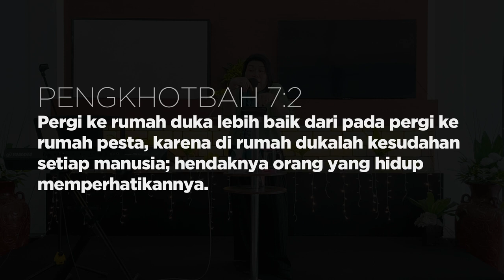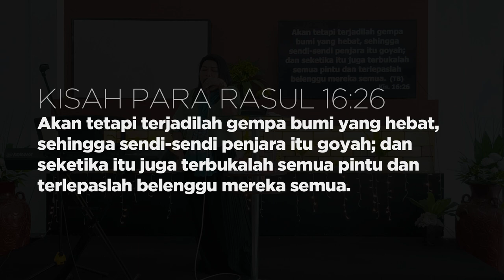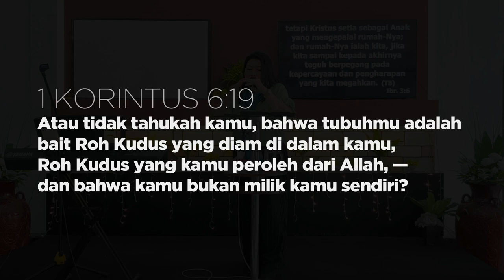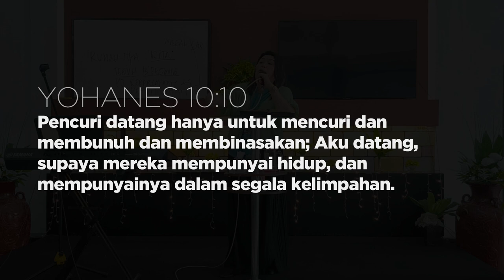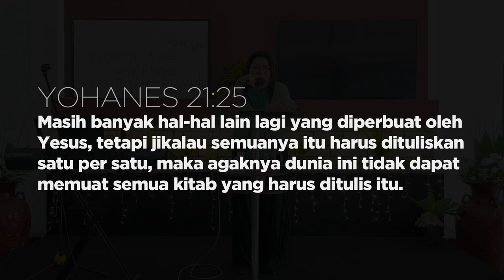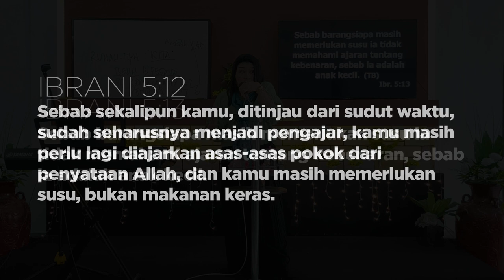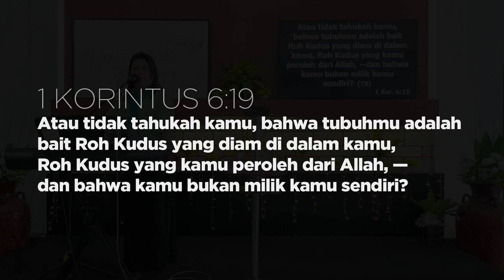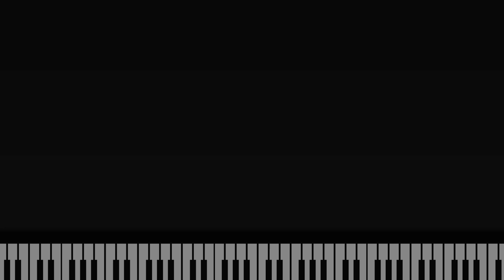BENARKAH KAU RUMAH ALLAH? - Pdt. Ronna Unmehopa | 7 Januari 2024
Disiarkan langsung (LIVE) setiap hari Minggu di akun Facebook :
Pdt Ronna Agustina

Akun Facebook :
Pdt Ronna Agustina
Ronna Agustina